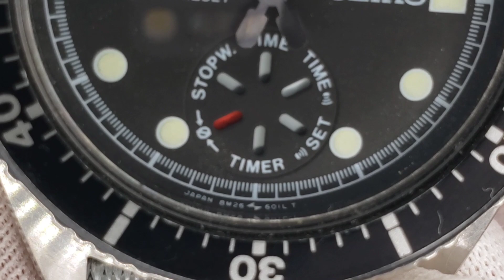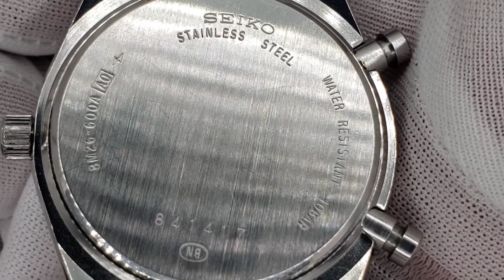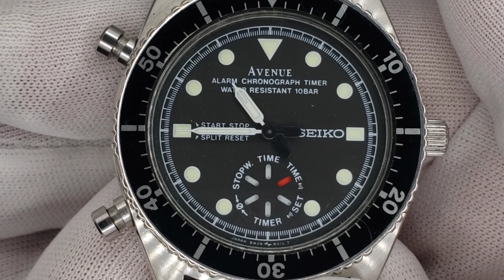Seiko Dancing Hands